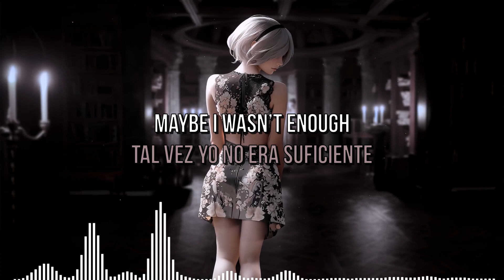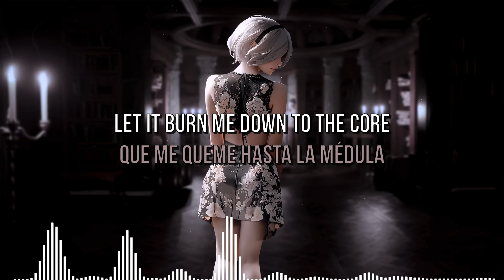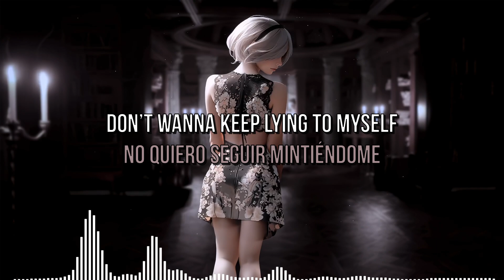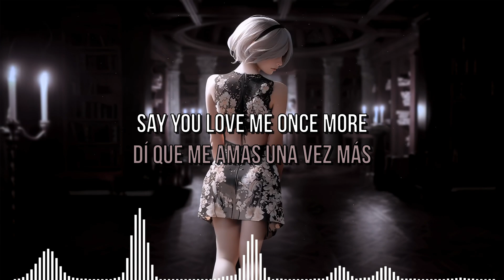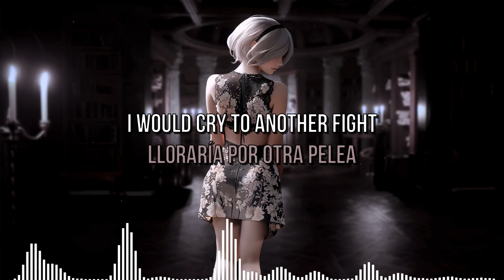LUVIUM & KOIH - Lie To Me (Lyrics) feat. Donna Tella Sub Español/English Letras/Lyrics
sentochihironokamikakushi chihiroxhaku elviajedechihiro bunnygirlsenpaiamv
lucynakushinada cyberpunkanime girlanimewalkmoon rainycity girlintherain
spyxfamily anyaforger loidforger
alisapunishing grayraven videogames
JustAnotherLoveSong mikasaackerman sadsongs attackontitanedit
fadedremix alanwalkerstyle alanwalkerremix  music similar to alan walker, musica parecida o similar a alan walker
cyberpunk2077 cyberpunkanime david and lucy
girlanime, spy x family anya forger